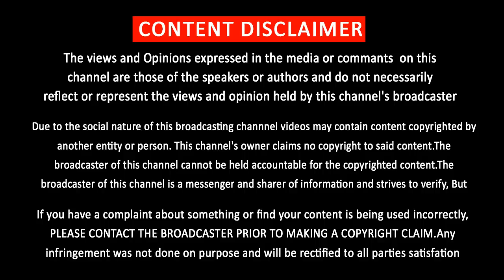2017ல் திரையுலகை மிரள வைத்த Top டீசர்கள் | Top10 Teaser 2017 | Vivegam | Mersal | DhrvaNachathiram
2017ல் திரையுலகை மிரள வைத்த Top டீசர்கள்